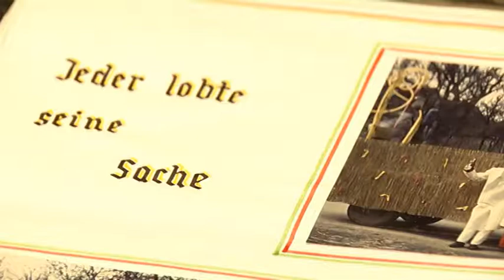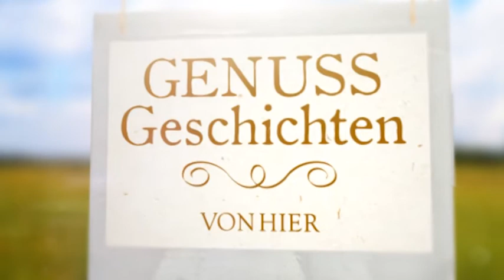Blickfang - das Bodenseemagazin [13.02.2015]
Oh du glückselige Fasnetzeit! Überall in der Region geht es rund in der verrückten, fünften Jahreszeit. Grund genug mal hinter die Kulissen zu blicken: zu Besuch bei einer der ältesten Zünfte im Kreis Hegau- Bodensee, den Schlehenbeissern. Die Zunftmitglieder zeigen in herzerfrischender Weise, dass Fasnet viel mehr Miteinander und Traditionen verbirgt als man denkt. Und in unseren Genussgeschichten ist Hauptdarsteller eines der wichtigsten Grundnahrungsmittel: Mehl. Wir zeigen wie der weiße Sattmacher hergestellt wird.